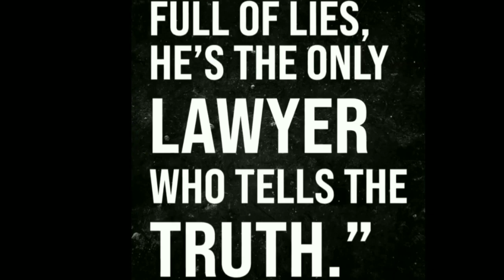Awasthi as Awasthi Official Announcement|Awasthi as Awasthi Trailer Parambrata Chatterjee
Awasthi vs Awasthi Official Announcement | |Awasthi vs Awasthi Trailer Parambrata Chatterjee